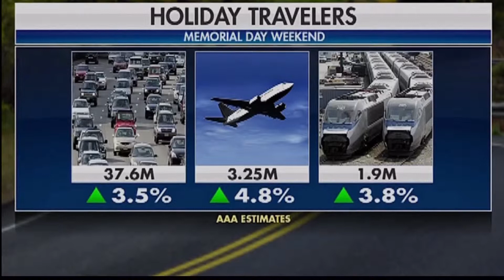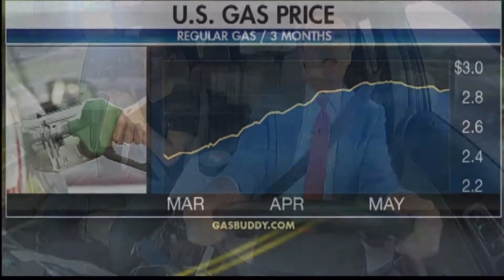Memorial Day Weekend Travels